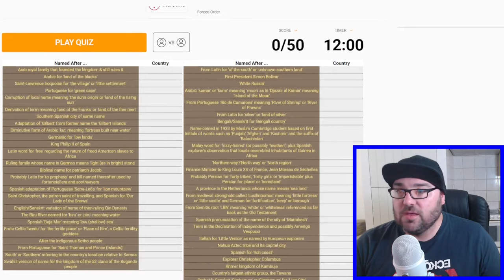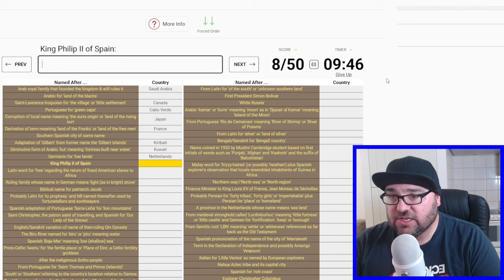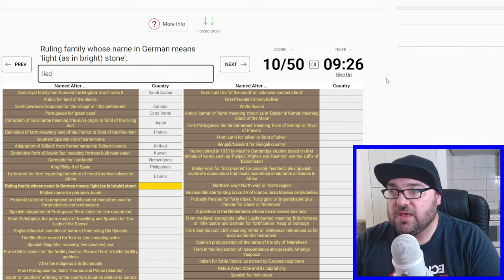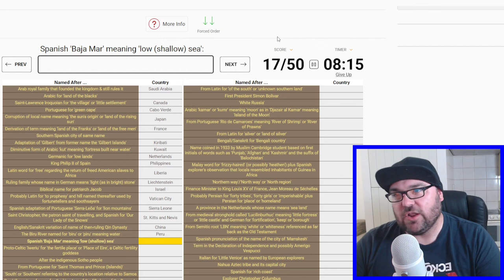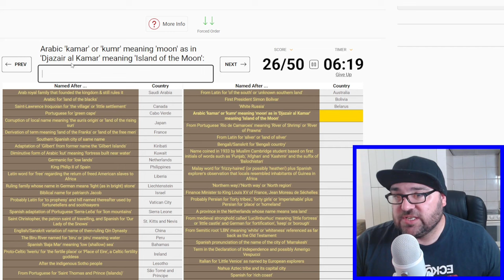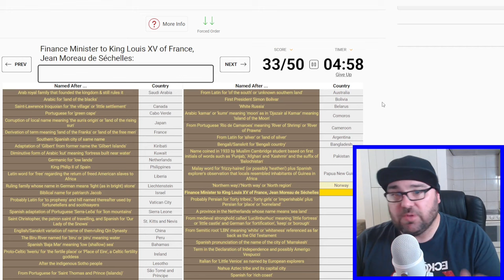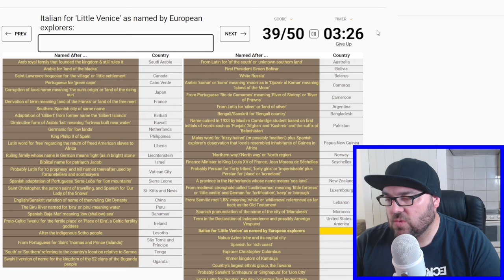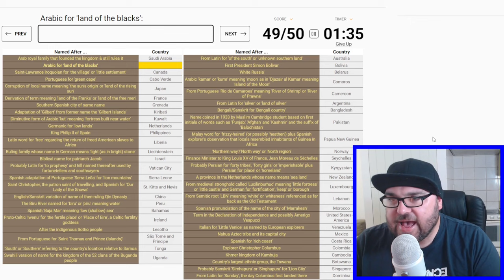Guessing countries by their name origins!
I tried to name 50 countries when give the origin of their name.